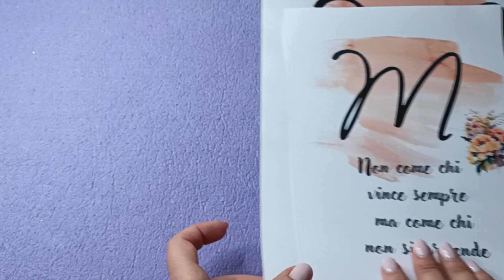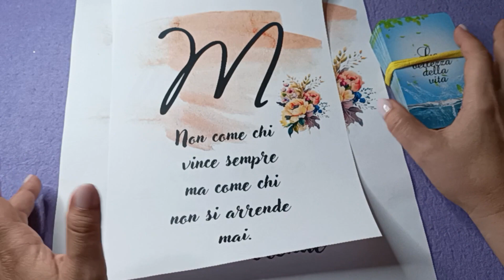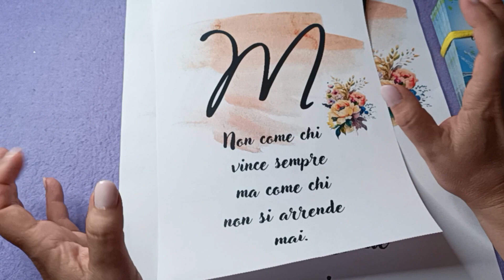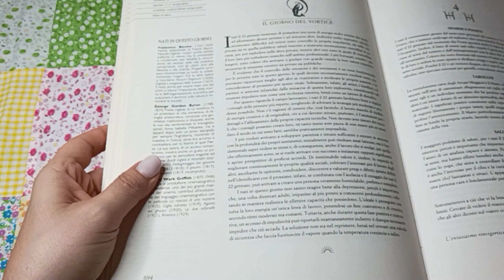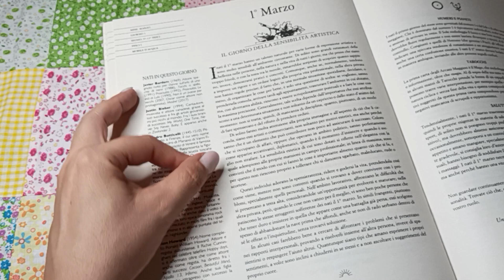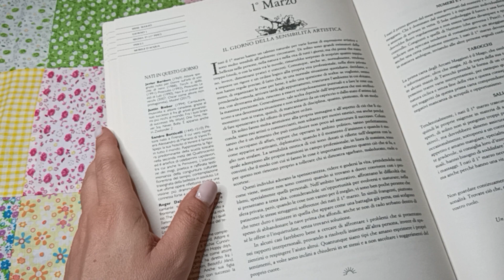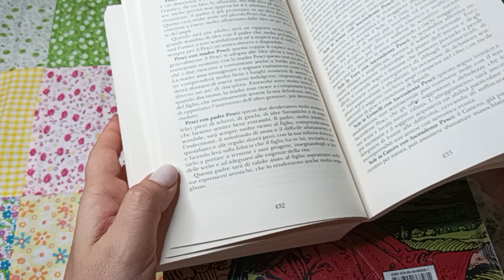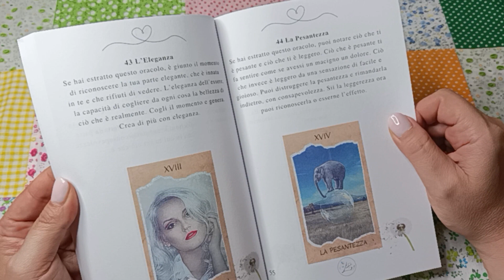Per i nati il 01\03\1965 - ♓